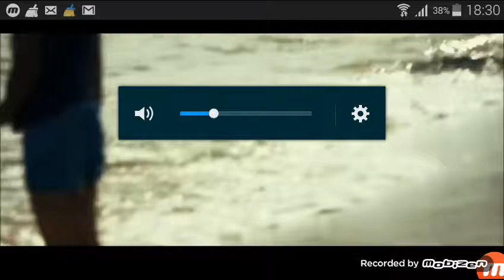Its been so long tsunami the end of the world